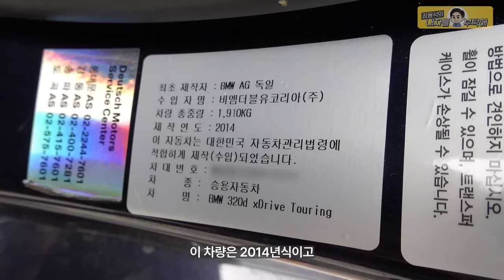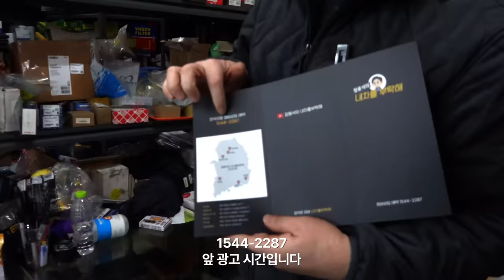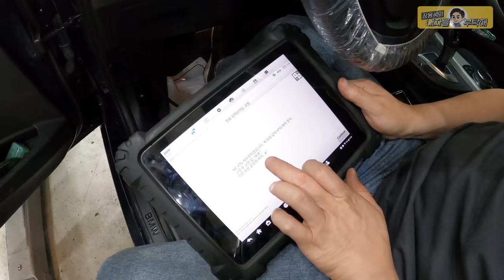"ㅇㅇ잡아주세요" 정비사의 경험치가 제일 중요합니다 [BMW f31 320d xdrive]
어렵지만... 드루와😎

1번 하남점 (카닥터모터스) 경기 하남시 샘재로 107-1
2번 남양주점    경기 남양주시 오남읍 양지로 77 가동 101호
3번 광주점   광주 북구 연양로95번길 9 1층
4번 부산점   부산광역시 기장군 정관읍 예림1로 6
5번 동탄신도시점   경기도 화성시 효행로 1156번길 9 (병점동)
6번 김해공항점  부산광역시 강서구 상덕로 93